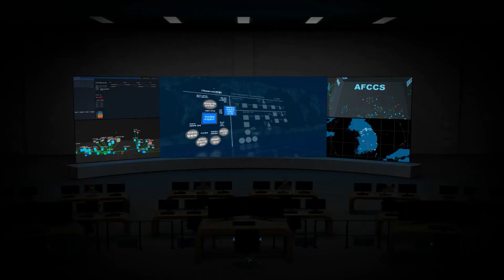아나시스(ANASIS) 2호 궤도 안착, 국방 우주시대를 열다! | 대한민국 국방부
지난 7월 21일 미국 플로리다 케네디 우주센터에서 발사된 '아나시스(ANASIS) 2호'
한국시간 7월 31일 7시 11분, 약 10일간의 궤도 이동을 통해 고도 36,000km의 정지 궤도에 성공적으로 안착했습니다.

아나시스(ANASIS) 2호를 통해 전송용량과 전자전 능력 등 성능이 대폭 향상되었고 군의 통신운용 및 신속한 기동 통신 개선, 한반도 전 지역 24시간 안정적인 통신 지원 등 네트워크 중심전을 구현할 핵심 무기체계를 확보했습니다.

아나시스 2호를 통해 국방 우주시대를 연 우리 군!
새로운 전장이 될 우주공간에서 우주국방력을 확보하도록 최선을 다하겠습니다!